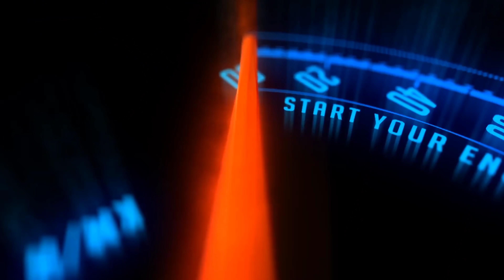ಬ್ರಹ್ಮಾವರದ ಬೆಲ್ಲ ಕ್ಯಾಂಡಿ 😋